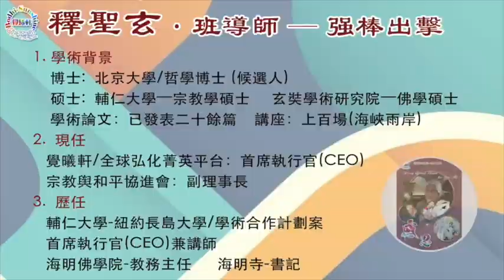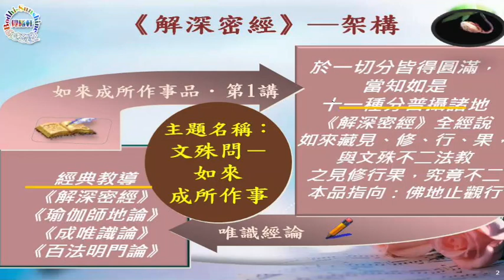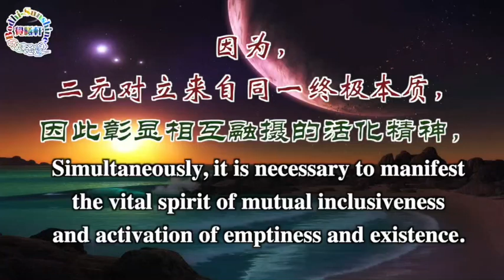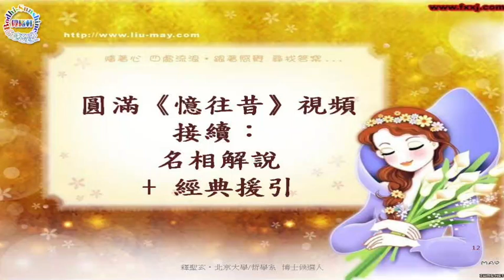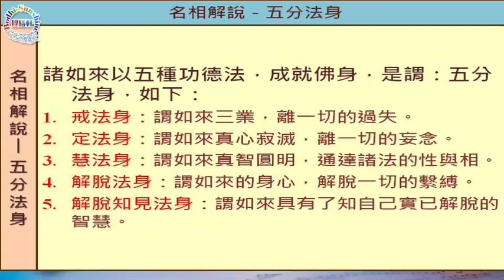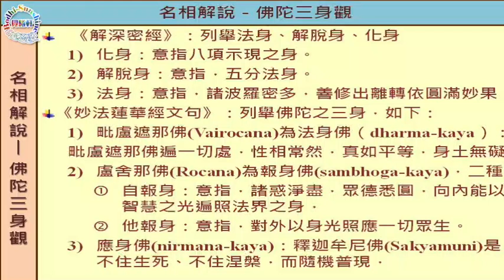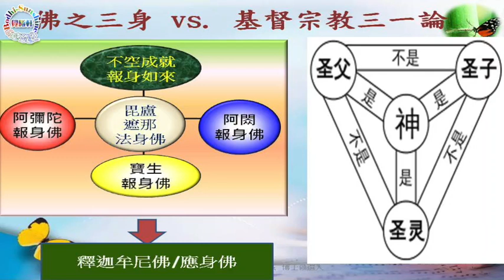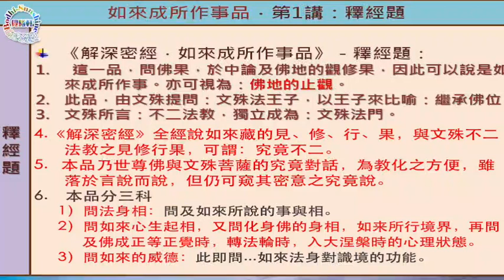文殊問－如來成所作事……#74《解深·如來成所作事品·跨域》…北京大學．聖玄#覺曦軒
一、如何成就佛地止觀，始於敲門磚…六根圓通．阿陀那心彰顯，終於不二中道！
🌹🌹精彩內容：
** 直覺思惟 + 延伸討論：
   00:01:32
** 憶往昔 + 批判思惟訓練：
   00:13:51
** 師父深度解析：
   00:31:39
** 名相解說 + 經典援引：
   00:39:19
二、CEO．導師：哲學博士/候選人·北京大學聖玄